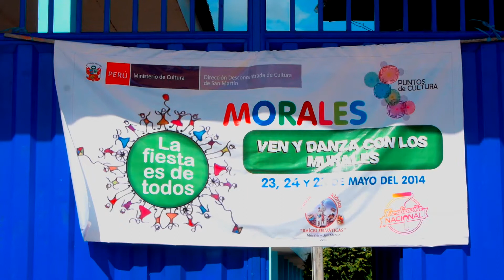Muralización Nacional -Tarapoto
Muralización Nacional es un colectivo de artistas dedicados a la pintura urbana en la ciudad de Tarapoto - Perú.
Generalmente sus intervenciones son en colegios, murales y en los lugares mas comunes  en donde la propaganda política pretenda contaminar los espacios.

Vídeo realizado por Aurea Producciones Perú
                                Mayo - 20014